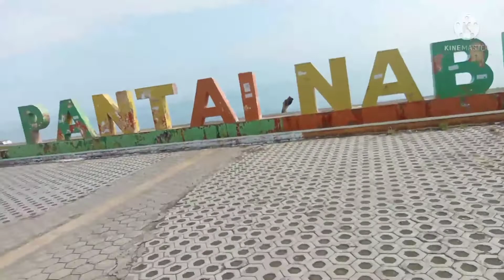pantai nabire papua.vlog#vlog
Disini kita vlog jalan dari wangger menuju pantai nabire Papua.

video jalan ke pantai, vlog jalan jalan ke pantai, jalan ke pantai nabire vlog, jalan ke pantai nabire Papua vlog, vlog jalan-jalan ke pantai nabire

oke teman teman , semoga kalian senang melihat isi vlog Vidio dari saya.dan jangan lupa ya mohon dukungan nya ..

Dengan cara ;

   2.like
   3.share

terimakasih.